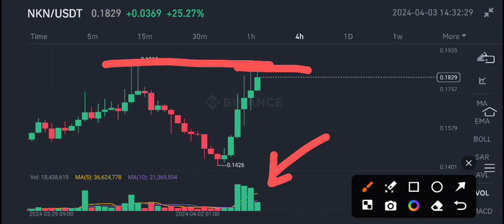NKN Coin News Today! NKN Coin Price Prediction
Queries Solved:
1.  today target
2.  price today
3.  price prediction
4.  token today target